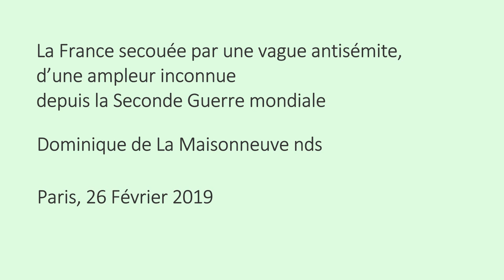Vague de Antisemitisme en France: sr. Dominique de La Maisonnneuve nds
La France secouée par une vague antisémite, d’une ampleur inconnue depuis la Seconde Guerre mondiale, sr. Dominique de La Maisonnneuve nds.
 (recording and Eng.trans. Brothers of Notre Dame de Sion)